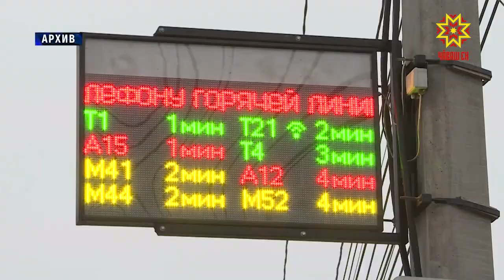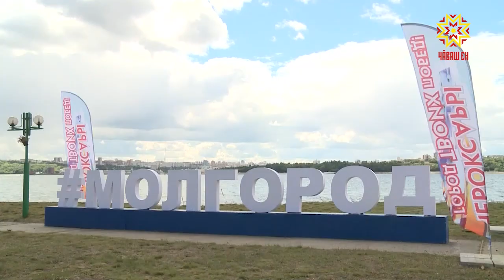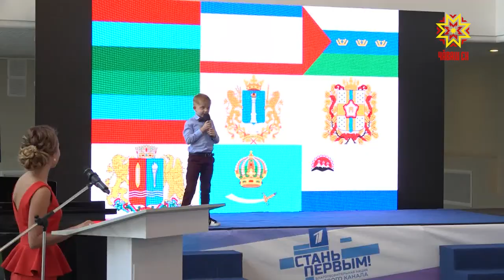Республика 03.06.2019 на русском языке. Вечерний выпуск